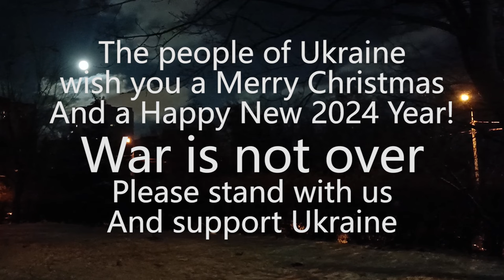The people of Ukraine wish you a Merry Christmas And a Happy New Year!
The people of Ukraine
War is not over
Please stand with us
And support Ukraine
The musicians – servicemen of the armed forces of Ukraine and paramedics of the Ukrainian volunteer army:
Inna Korolenko Oleksandr Remez Dmytro Romanchuk Viktoria Chudakovska Mykhailo Adamchak Mykhailo Ollynuk Artur Temchenko Svitlana Cherednichenko Iryna Kosovska Dmytro Dudko

WAR IS NOT OVER: UKRAINIAN MILITARY PERFORMED POPULAR CHRISTMAS CAROLS TO REMIND PEOPLE ABOUT THE WAR IN UKRAINE
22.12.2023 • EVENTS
The UNITED24 fundraising platform released a video featuring 9 Ukrainian soldiers singing famous Christmas songs: Happy Xmas (War Is Over), Have Yourself a Merry Little Christmas, Let It Snow! Let It Snow! Let It Snow! and I'll Be Home for Christmas. These cover versions feature changed lyrics, reminding people about the war and the importance of global support for Ukraine.

Covers were performed on a bandura (a centuries-old traditional Ukrainian instrument), flute and guitar, with percussion and a synthesizer.
The video was shot in a dugout near Bakhmut, against the background of civilian buildings destroyed by russian invaders — a cultural center and railway station in front-line Lyman, schools, and a gas station in Kostiantynivka, a town 15 km away from the front line.
"WE WANTED TO WISH THE WORLD A MERRY CHRISTMAS, WHILE REMINDING EVERYONE THAT THE WAR IN UKRAINE CONTINUES. THE SONGS WE SELECTED ARE TRUE HOLIDAY SYMBOLS. SOME WORDS IN THE LYRICS HAVE BEEN CHANGED. FOR EXAMPLE, THE PHRASE "WAR IS OVER'' IN JOHN LENNON'S HAPPY XMAS (WAR IS OVER). WAS CHANGED TO THE "WAR IS NOT OVER." I'LL BE HOME FOR CHRISTMAS, A SONG WRITTEN FROM A WORLD WAR II SOLDIER'S PERPECTIVE AND SUNG BY FRANK SINATRA, FEATURES A LINE "I WON'T BE HOME THIS CHRISTMAS." SANG BY THE UKRAINIAN MILITARY, THESE LINES SOUND SO SWEET, SO SINCERE. UKRAINE NEEDS SUPPORT. TODAY, ON CHRISTMAS, AND NEW YEAR. WE BELIEVE THAT THE WORLD WILL FEEL IT AGAIN AND WILL BE THERE FOR US,"
SAYS YAROSLAVA GRES, UNITED24 COORDINATOR.
The heroes of the video, created with the support of the Cultural Forces, are servicemen of the Armed Forces of Ukraine, a paramedic of the Ukrainian Volunteer Army, and combat medics:
• GUITAR AND VOCALS: OLEKSANDR REMEZ, A SOLDIER OF THE 110TH OBRTRO, WHO WAS WOUNDED IN THE BATTLES NEAR LYSYCHANSK, AND INNA KOROLENKO, A COMBAT MEDIC OF THE FIRE SUPPORT PLATOON OF THE 206TH BATTALION OF THE TERRITORIAL DEFENCE OF THE ARMED FORCES OF UKRAINE.
• BANDURA AND VOCALS: DMYTRO ROMANCHUK, A SERVICEMAN OF THE 59TH OMPBR, WHO PARTICIPATED IN THE DEFENCE OF KYIV
• PIPE: MYKHAILO ADAMCHAK, A PARAMEDIC OF THE HOSPITALIERS BATTALION OF THE UKRAINIAN VOLUNTEER ARMY, MUSICIAN AND FRONTMAN OF THE CORALLY BAND
• PERCUSSION: ARTUR TEMCHENKO, A SERVICEMAN OF 110 OBRTRO, ACTOR AND DRUMMER
• PIANO AND VOCALS: MYKHAILO OLIYNYK, A SERVICEMAN OF THE 59TH MILITARY INFANTRY BRIGADE, COMPOSER AND MUSIC PRODUCER
• SAXOPHONE: DMYTRO DUDKO, A SERVICEMAN OF THE 59TH OMPBR
• VOCALS: IRYNA KOSOVSKA, A COMBAT MEDIC OF THE 3RD MOTORIZED INFANTRY PLATOON OF THE 1ST COMPANY OF THE 10TH OGSHBR EDELWEISS; VIKTORIYA CHUDAKOVSKA, A SERVICEWOMAN OF THE 59TH OMPBR, AND SVITLANA CHEREDNYCHENKO, A SOLOIST OF THE NATIONAL EXEMPLARY BAND OF THE ARMED FORCES OF UKRAINE.
"IT'S BEEN ALMOST 2 YEARS SINCE MY MILITARY SERVICE HAS STARTED, AND TODAY, MUSIC IS A REHABILITATION TOOL BOTH FOR ME, AND MY BROTHERS-IN-ARMS, WITH WHOM WE ARE CURRENTLY SERVING NEAR BAKHMUT,"
SAYS INNA KOROLENKO, A COMBAT MEDIC OF THE FIRE SUPPORT PLATOON OF THE 206TH BATTALION OF THE TERRITORIAL DEFENCE OF THE ARMED FORCES OF UKRAINE.
"DURING THE CHRISTMAS HOLIDAYS, PEOPLE NATURALLY DISTANCE THEMSELVES FROM OTHER PEOPLE'S PROBLEMS. I WOULD VERY MUCH LIKE THIS PROJECT TO MAKE THE WORLD UNDERSTAND THAT THE WAR IS NOT OVER AND IT IS NECESSARY TO GET INVOLVED AS MUCH AS POSSIBLE. THE MORE SUPPORTERS WE HAVE, THE MORE HELP WILL COME TO US, AND THE FASTER WE WILL MOVE TOWARDS VICTORY."